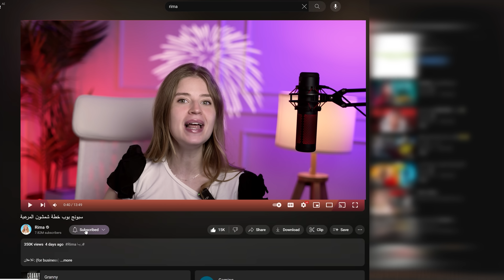سبونج بوب : خطة شمشوم المرعبة ! 😱